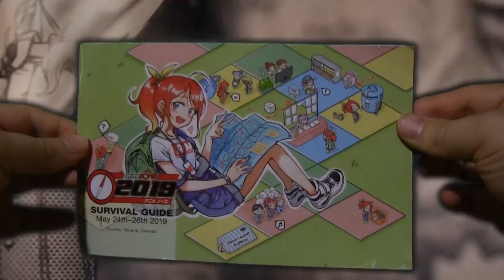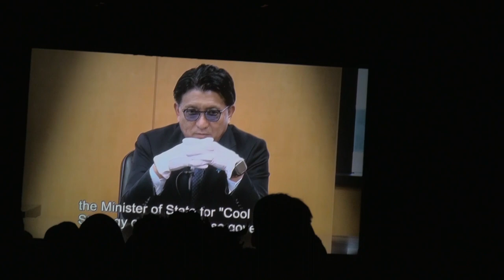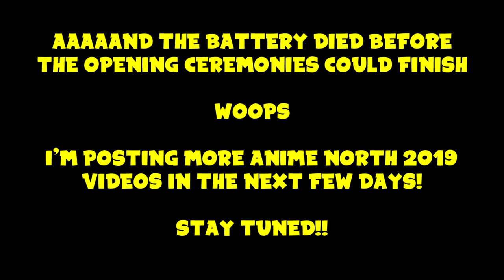Anime North 2019 Opening Ceremonies!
Since Anime North 2020 is cancelled due to the Coronavirus lockdown, here's some old vlogs from Anime North 2019 that I forgot to put up!